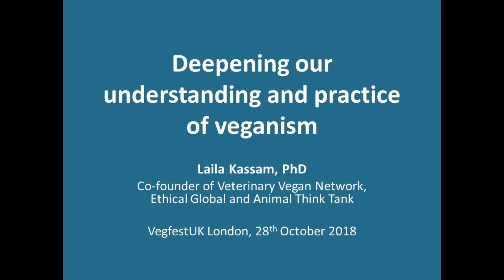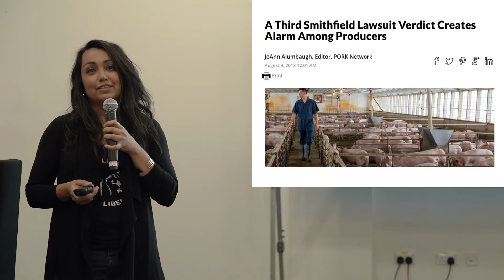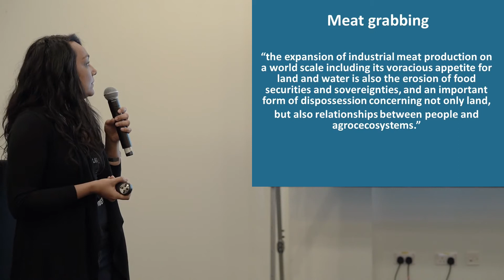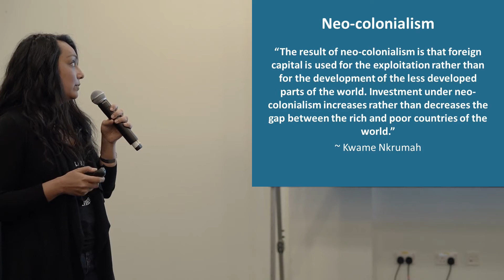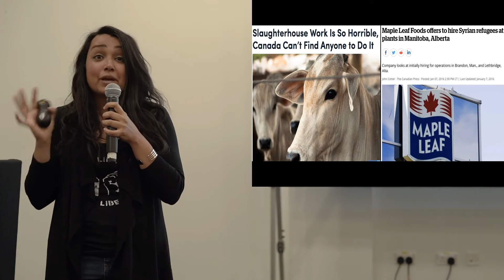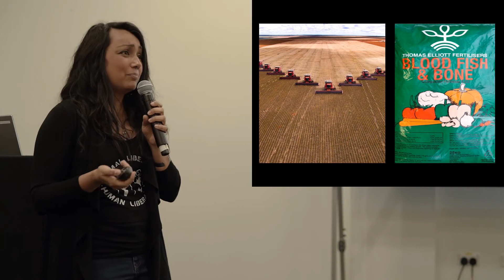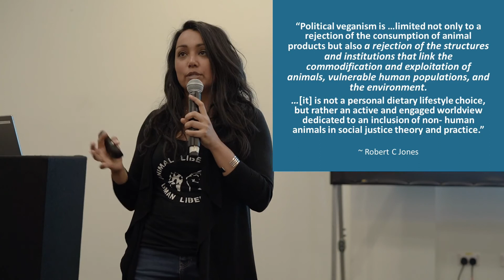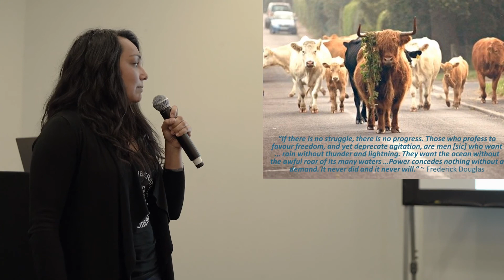Deepening our understanding and practice of veganism - Laila Kassam, PhD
Laila Kassam, PhD Co-founder of Veterinary Vegan Network,
Ethical Global and Animal Think Tank

This is her talk given at VegfestUK London, 28th  October 2018

“Political veganism is …limited not only to a rejection of the consumption of animal products but also a rejection of the structures and institutions that link the commodification and exploitation of animals, vulnerable human populations, and the environment. …[it] is not a personal dietary lifestyle choice, but rather an active and engaged worldview dedicated to an inclusion of non- human animals in social justice theory and practice.” ~ Robert C Jones